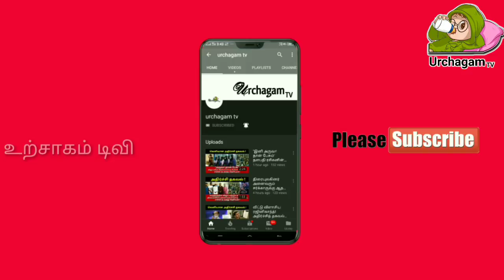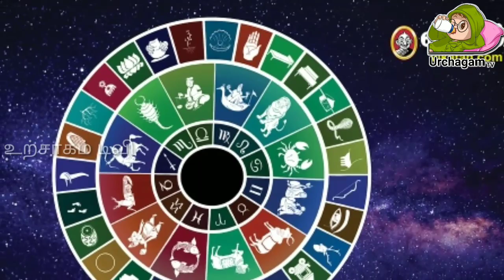29/03/2021 இந்த ராசிக்காரர்களுக்கு இன்று கவலை ஏற்படலாம் !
29/03/2021 இந்த ராசிக்காரர்களுக்கு இன்று கவலை ஏற்படலாம் !

Like பண்ணுங்க
Share பண்ணுங்க